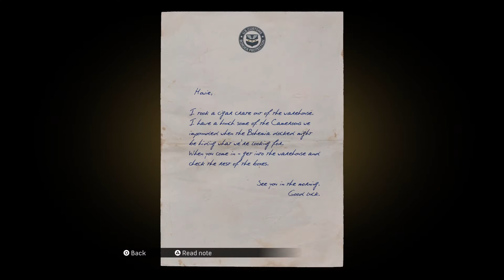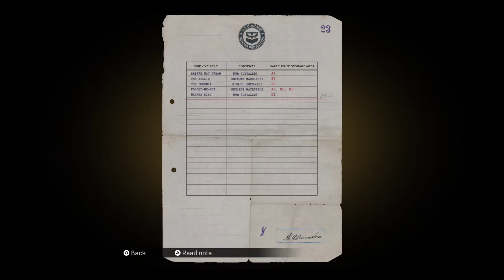Mafia Remastered Walkthrough, part 20 - Just For Relaxation (PS4)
Mafia Remastered gameplay walkthrough, PS4 Pro gameplay, this walkthrough will contain the full story of Mafia. Part 20 features stealing truck, sneaking into compound, searching for cigar crate, evading police

Rise through the ranks of the Mafia during the prohibition era of organised crime. After a run-in with the mob, cab driver Tommy Angelo is thrust into a deadly underworld. Initially uneasy about falling in with the Salieri crime family, Tommy soon finds that the rewards are too big to ignore